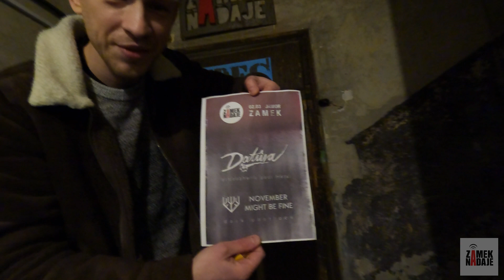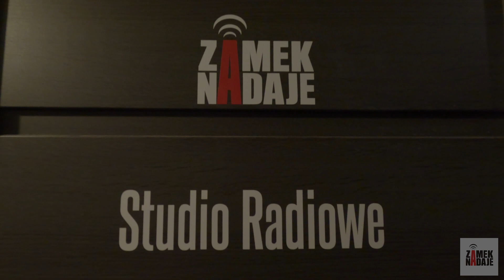Zamek Nadaje: reportaż z benefitu na Samoorganizację Artystyczną 16.02.2024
Wideo reportaż z benefitu, który odbył się 16.02 w Radio Zamek Nadaje.
W ramach wydarzenia dwie niespodzianki muzyczny i koncert Ga-Ga Zielone Żabki.

Chcesz wesprzeć nasze nadawanie, dołącz do patronek i patronów Radia Zamek Nadaje